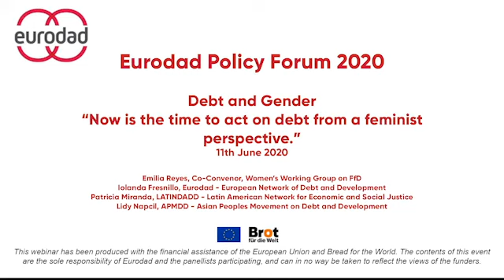“Now is the time to act on debt from a feminist perspective” - Debt and Gender Webinar 11.06.20